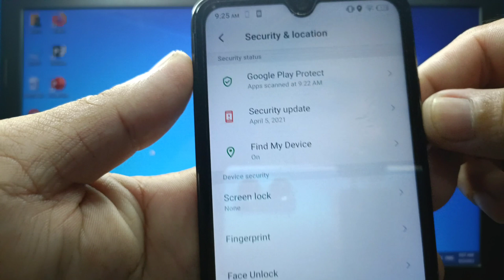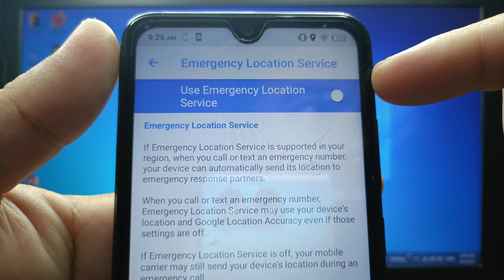How to turn ON or OFF emergency location service on itel S15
Do you want to turn on or off emergency location service on itel S15 mobile phone.

Thanks...